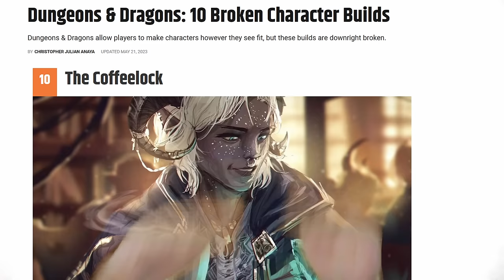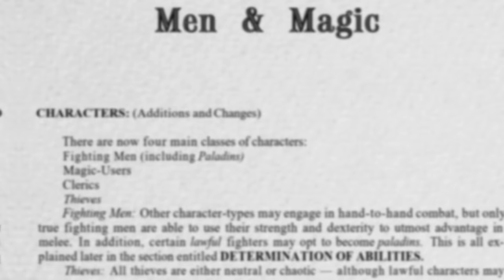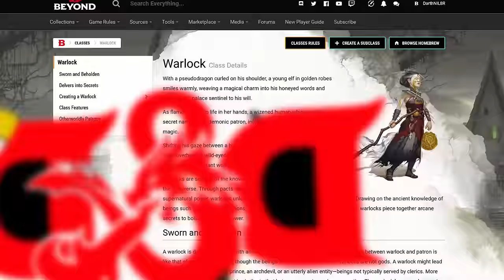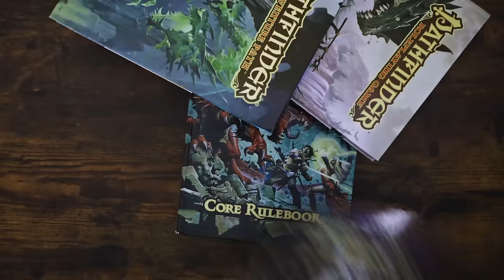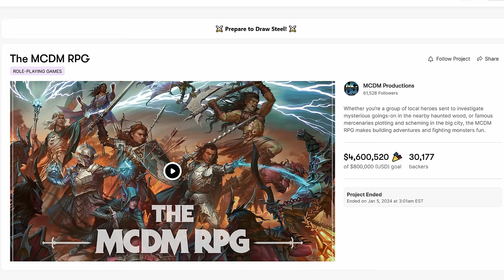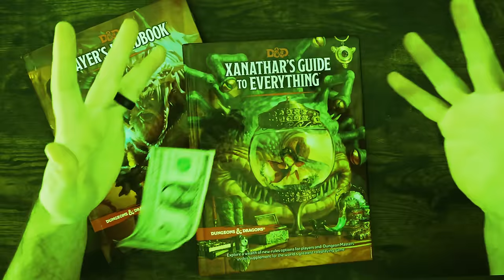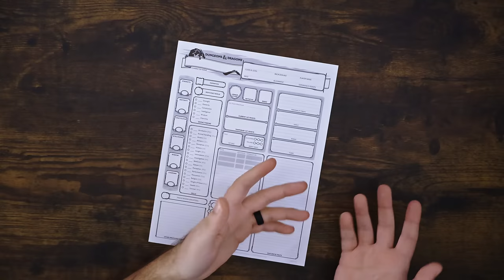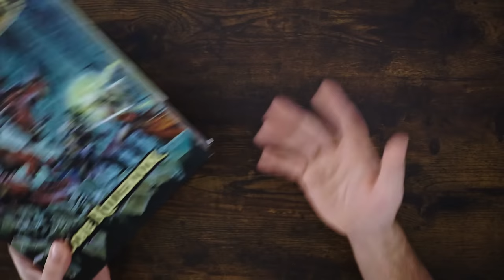Your D&D Character Builds SUCK. This is why.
Exaggerated? Yes. Passionate? Also yes.

Your fun is valid. You play however you want.

Dungeons & Dragons and many other TTRPGs like Pathfinder have a "build" problem. But it's not all your fault.

Credit where credit is due:
Art assets at 6:04 by printableheroes